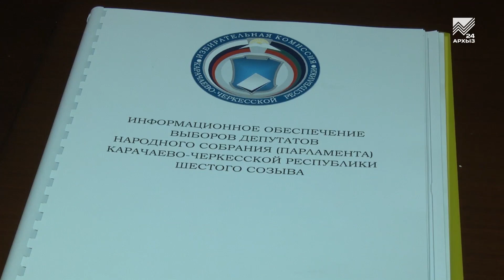Участники предвыборной гонки распределили эфирное время для агитации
До начала предвыборной агитации в Карачаево-Черкесии осталось два дня. С 10 августа избирательные объединения, выдвинувшие своих кандидатов на выборы в Народное собрание КЧР, начнут свою агитационную деятельность с помощью региональных средств массовой информации. Сегодня в Доме Правительства республиканская Избирательная комиссия провела жеребьевку по распределению печатной площади и эфирного времени между участниками предвыборной гонки.